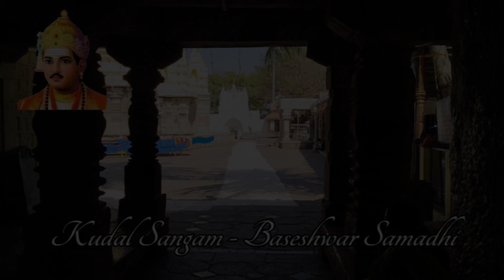Basweshwar Samadhi - Kudal Sangam